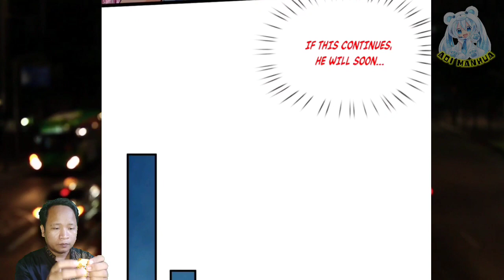Amazing Talent ™ I Can Hit Infinitely Chapter 04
COPYRIGHT / LICENSING